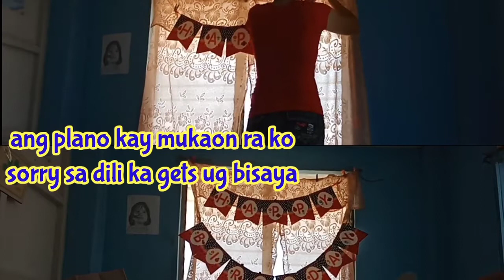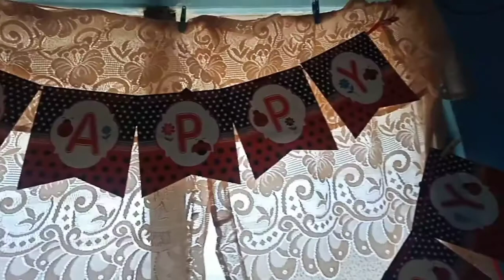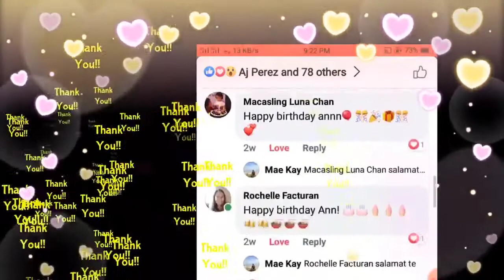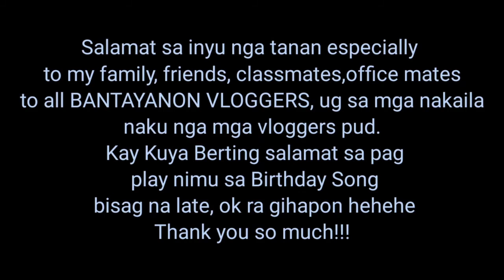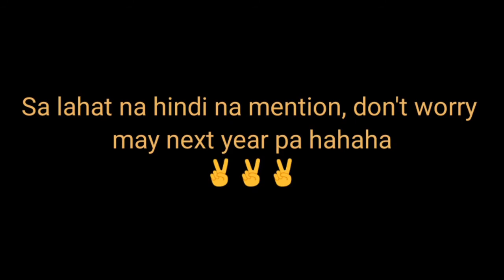MY BIRTHDAY VLOG 2020